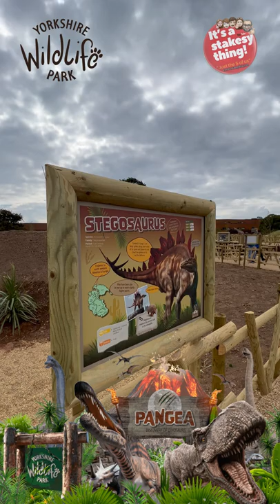Stegosaurus | Pangea | Yorkshire Wildlife Park | Animatronic Dino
If you enjoyed this Dinosaur please click the link below to be taken to our Dinosaurs Playlist